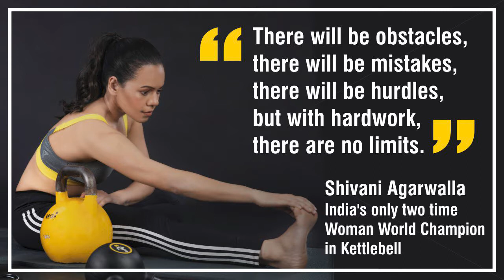Shivani Agarwalla, India's only two time Woman World Champion in Kettlebell | Exclusive Interview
Shivani Agarwalla has the distinction of being India’s first Woman World Champion in Kettlebell Sports which was held at Bukhara, Uzbekistan in 2018. She also has the honour of being India’s only two-time Woman World Champion in this sport. In an exclusive interview with Varda Sharma, Editor, Newsband, she talks about Kettlebell sports, availability of sports infrastructure in the country and the challenges she faces.

Newsband is Navi Mumbai's oldest running local English newspaper. Over the last 16 years, we've covered stories that impact the everyday lives of the citizens.

We practice honest and unbiased journalism.